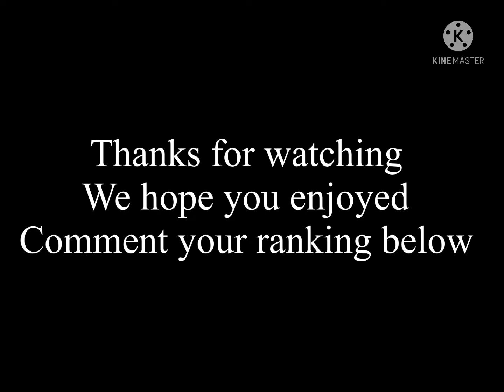All alter ego contestants ranked